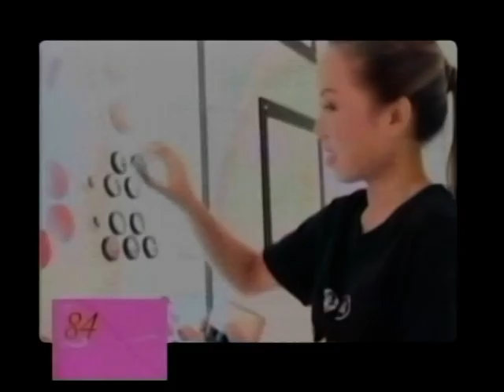กะเทยอยากรู้ ตุ๊ดตู่อยากเล่า 6 ตค 54 2